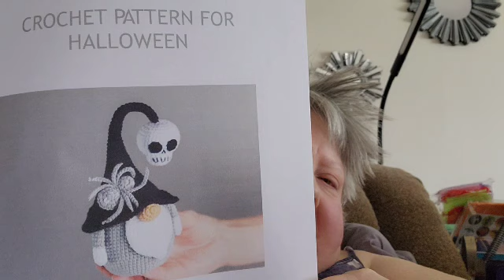100daysofhalloween2023 & Neva's Podiversary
Other participants:
Neva @ManicMama

Sorry if I missed anyone.